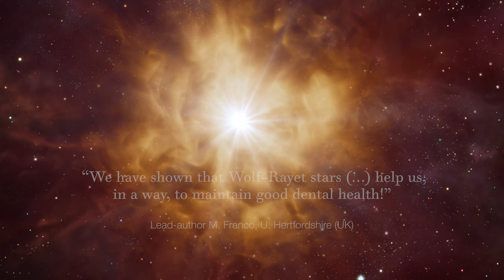ESOcast 244 Light - Finding the stars that help with our dental health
A new finding, made with the ALMA observatory, in which ESO is a partner, is shedding light on how fluorine is forged in the Universe. Find out more in this discovery, and how it is related to our dental hygiene, in this video summary.

Credit: ESO

Directed by: Herbert Zodet and Martin Wallner.
Editing: Herbert Zodet.
Web and technical support: Gurvan Bazin and Raquel Yumi Shida.
Written by: Giulio Mazzolo, Juliet Hannay and Bárbara Ferreira.
Footage and photos: ESO, L. Calçada, M. Kornmesser, P. Horálek, Digitized Sky Survey 2 and N. Risinger (skysurvey.org).